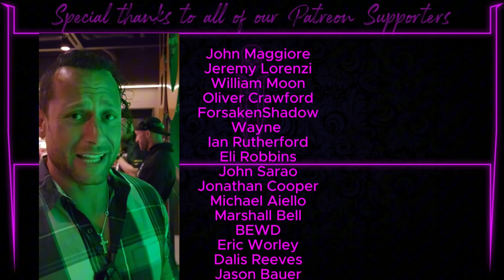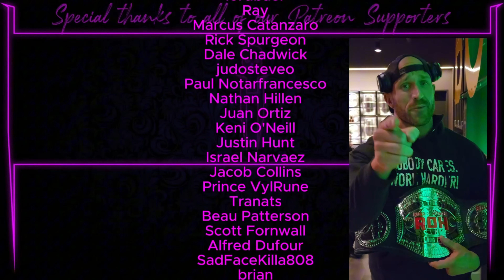The Protostar - A Kyle Fletcher Origin Story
Kyle Fletcher made a name for himself as one part of the Aussie Open tag team with Mark Davis who he would hold numerous tag team championships with between 2017 and 2023 including tag titles in NJPW and Ring Of Honor.

At WrestleDream, Aussie Open would challenge FTR for the AEW World Tag Team Championships, but ultimately come up short in that effort. Furthermore after the event, it was revealed that Davis had suffered a wrist injury and would be out of action, leaving Fletcher adrift…

It would not be long after the events of WrestleDream that Fletcher would be approached by Don Callis and convinced to join the Don Callis Family stable with his long time friend and mentor Will Ospreay.

Under the guidance of Don Callis Fletcher would take on a much darker image and being calling himself The Protostar

Instagram.com/mrhartgrave

Twitch.tv/MrHartgrave